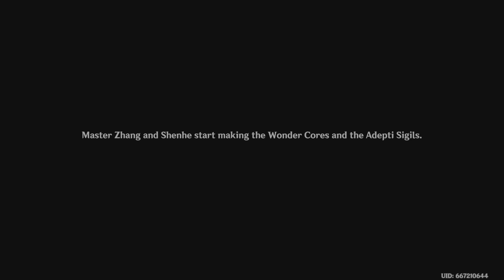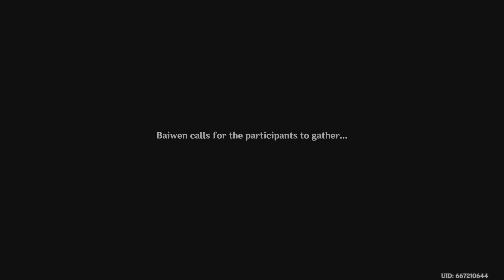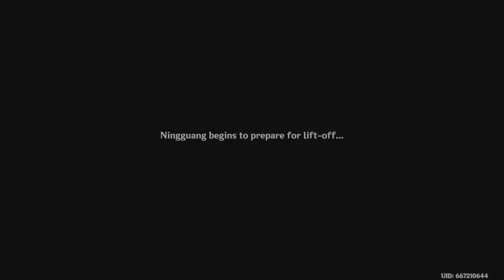Genshin Impact_ep.Beast of Liyue